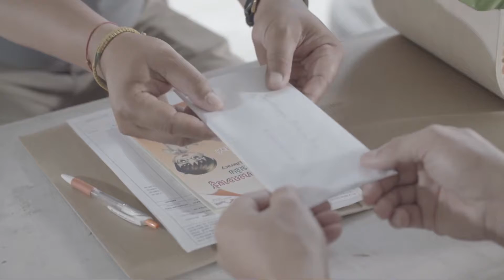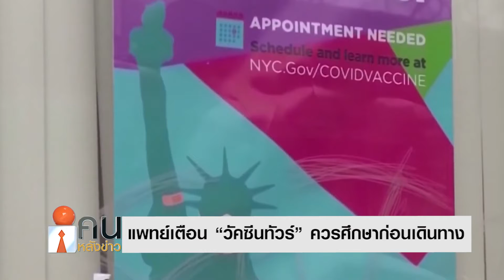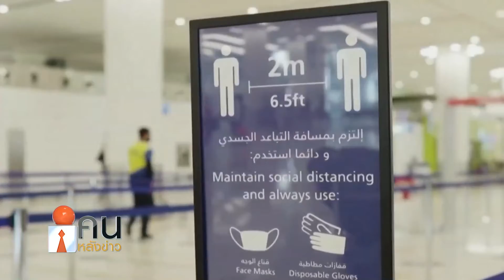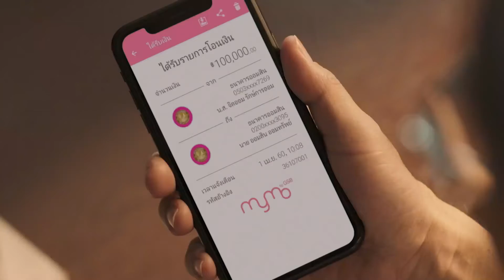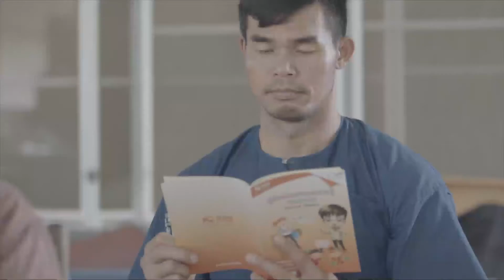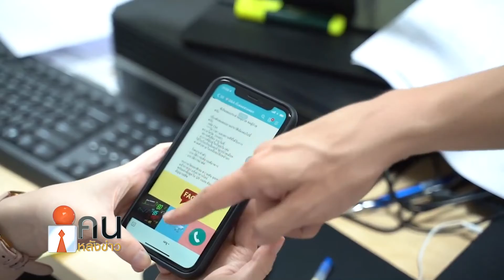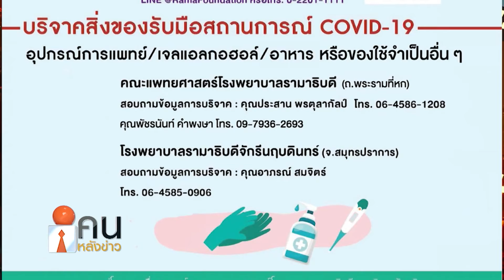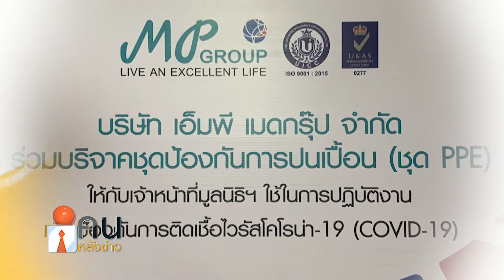คนหลังข่าว070564